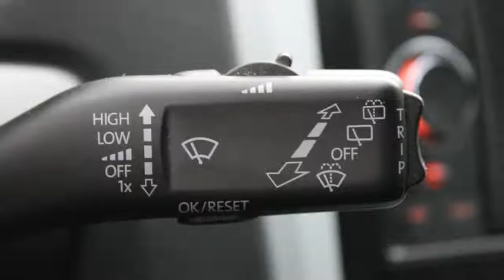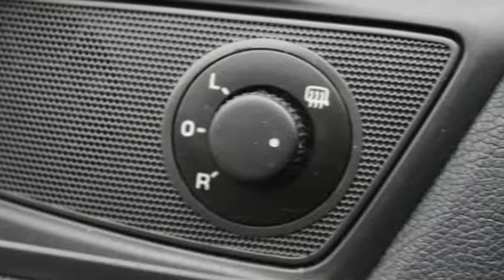Skoda Octavia Combi 1.2 TSI Ambition (Navigatie)